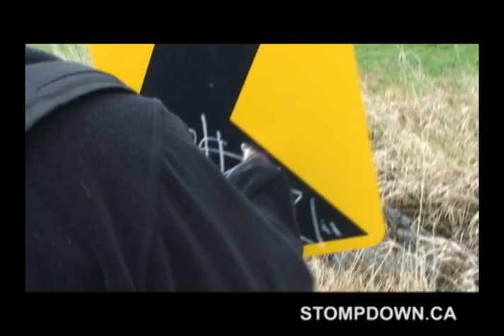Stompdown Killaz! February 7 2011 - Song: "Westside" by The Bossmen